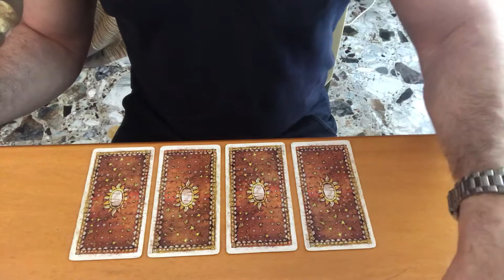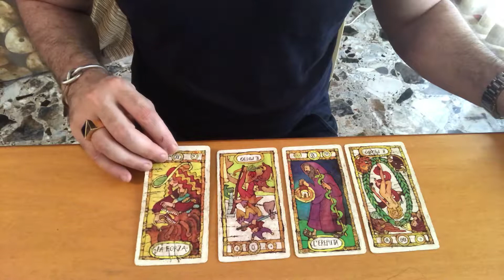Lui con la sua assenza mi sta mettendo alla prova? Lettura di tarocchi adatta a tutti